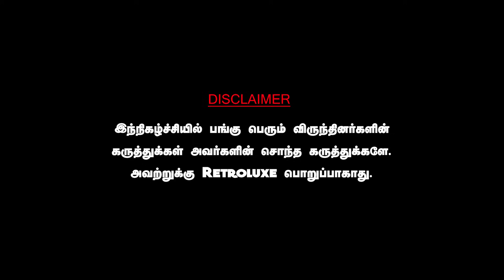நாடார் மக்களை ஏமாற்றிய சரத்,50000ரூ புடவை தான் கட்டுவார் ராதிகா. JOURNALIST PANDIYAN SARATHKUMAR